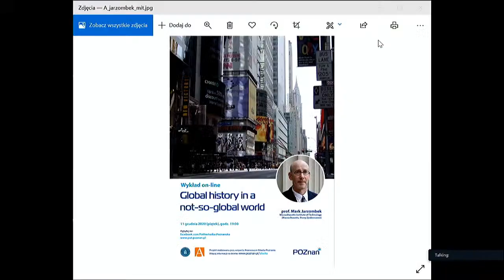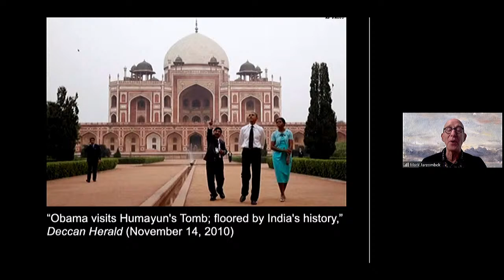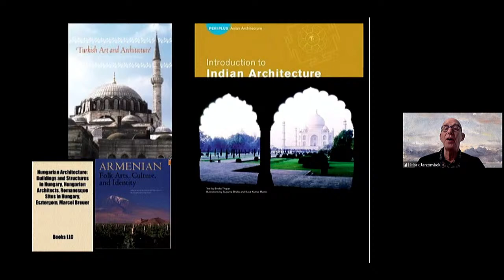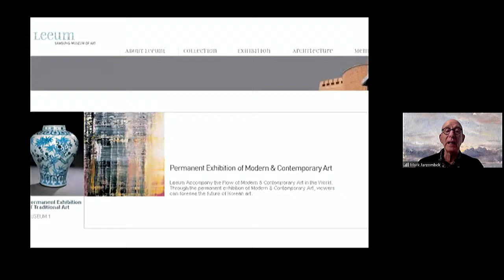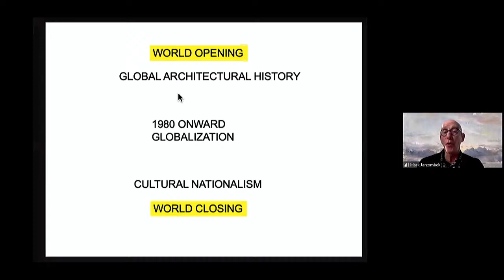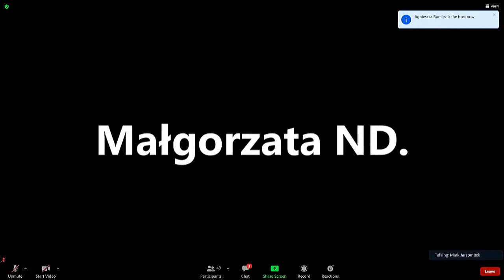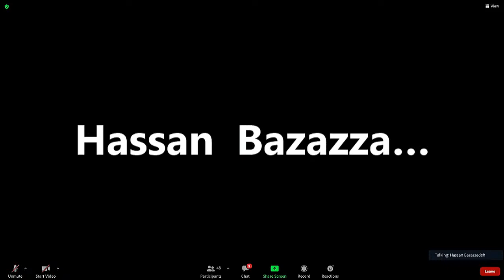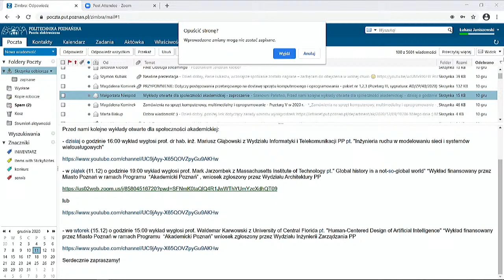Global history in a not-so-global world - prof. Mark Jarzombek, MIT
Wykład Prof. Marka Jarzombka z MIT z USA. Wykład jest finansowany przez Miasto Poznań w ramach programu "Akademicki Poznań". Odbywa się z inicjatywy Wydziału Architektury Politechniki Poznańskiej.